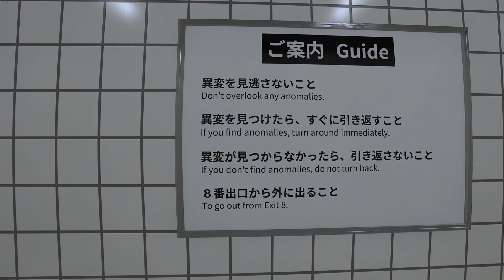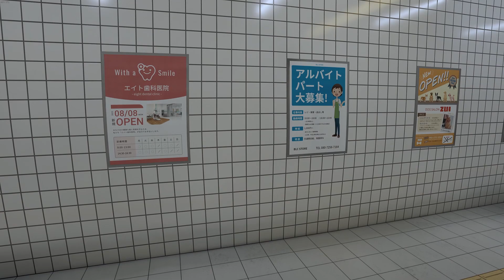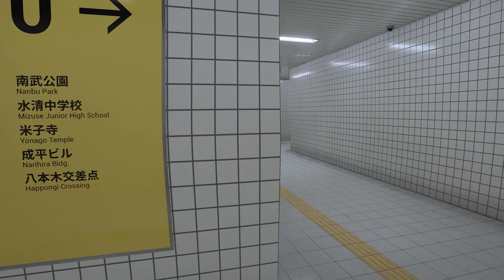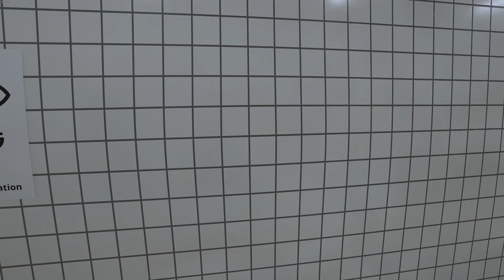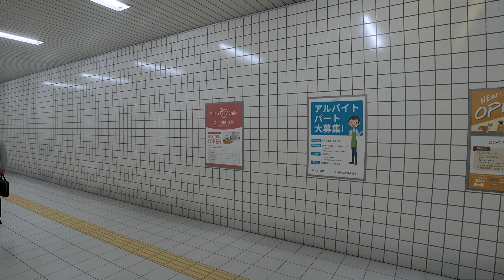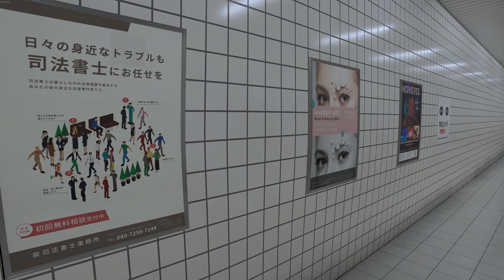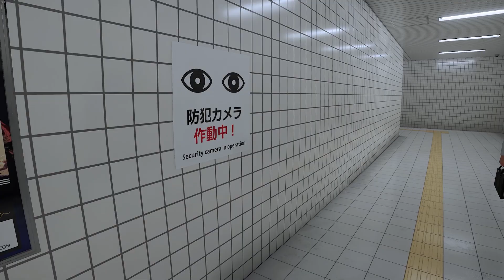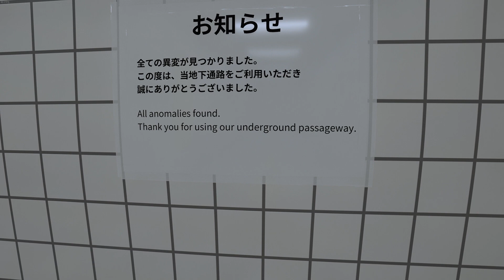I spy with my little eye, something ain't right | THE EXIT 8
I can't find The EXIT 8, Spooky stuff is happening. I'm scared, help. I am stuck in an endless underground passageway.